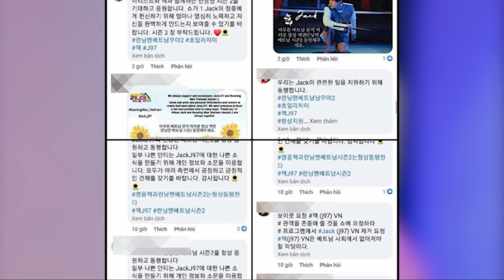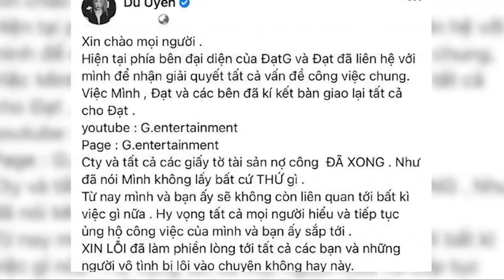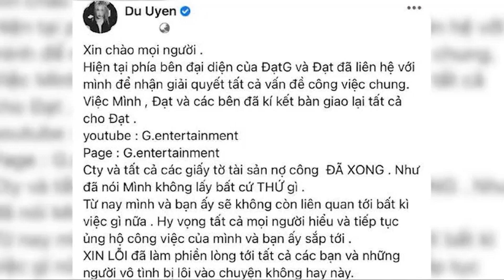TIN SAO VIỆT 19/8: Fan Jack bình luận trên Fanpage Running Man Hàn; Vợ cố NS Chí Tài đón tuổi mới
✥ TIN SAO VIỆT 19/8: Đón tuổi mới không có cố NS Chí Tài bên cạnh, ca sĩ Phương Loan đối diện ra sao?; Hứa Minh Đạt bất ngờ tiết lộ từng bị Lâm Vỹ Dạ đập điện thoại vì ghen; Nghệ sĩ saxophone Trần Mạnh Tuấn nhập viện gấp vì vỡ mạch máu não, gia đình phủ nhận tin đồn ông mắc Covid-19; Góc bức xúc: Fan Jack 'làm loạn' Fanpage chính thức của 'Running Man' Hàn để ủng hộ thần tượng; Hé lộ hình ảnh đầu tiên của người yêu mới Linh Ngọc Đàm; Ồn ào giữa Du Uyên và Đạt G đã chính thức được giải quyết xong ...